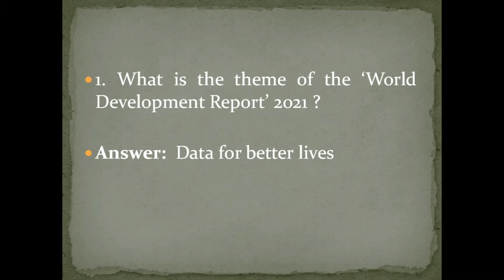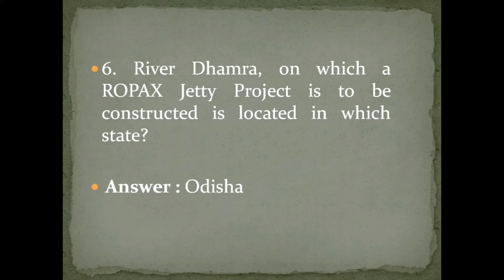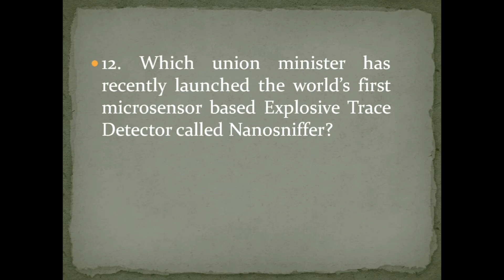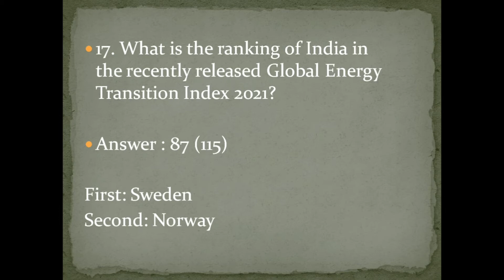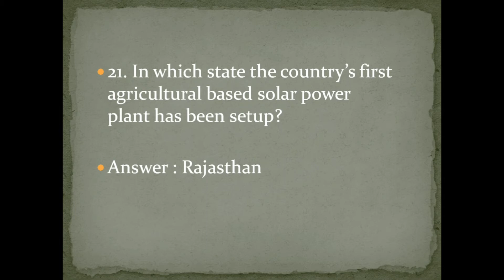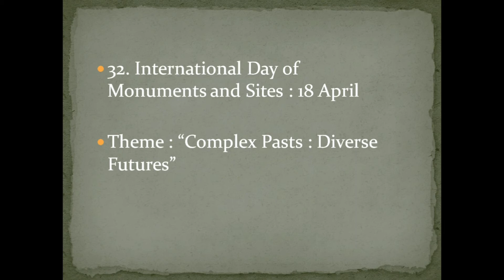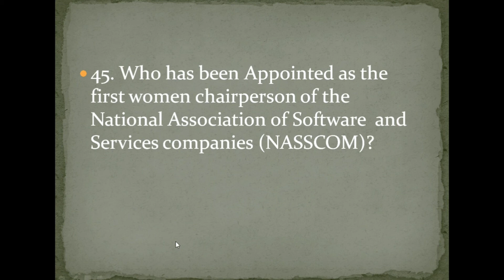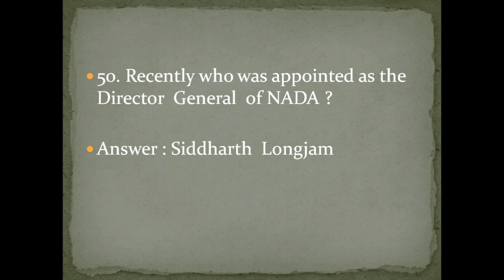Current Affairs || April 2021|| Important Days With Themes || Part 2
In this video we will discuss the current affairs and important days with themes April 2021. This video is relevant for all Competitive Exams.